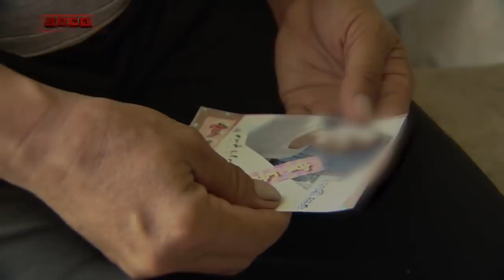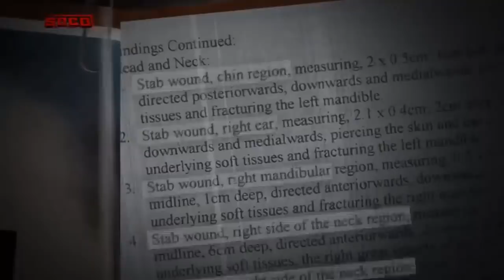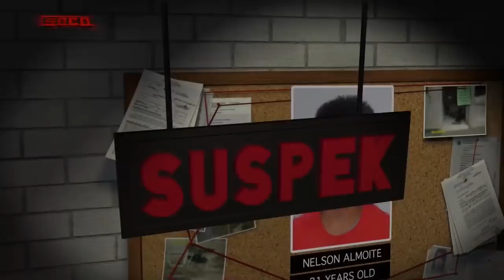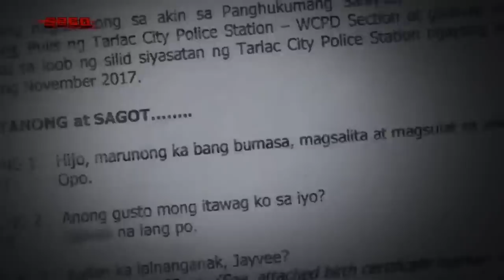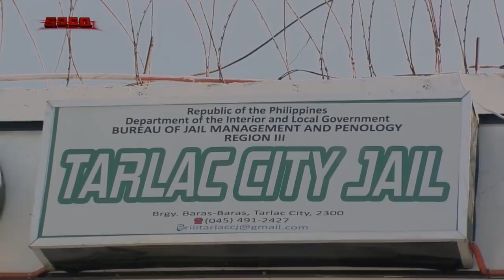SOCO: The Case of Nelson Almoite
"SOCO" looks into the two murder cases in Tarlac last November 2017. Tarlac City PNP investigator-on-case SPO3 Jaycee Calma recounts the investigation into the brutal murders of 21-year-old "Tina" and 30-year-old Henry Allied, whose bodies were found in Brgy. Care and Brgy. Tibag, respectively. He shares the testimonies of the eyewitnesses of both murders. He recalls how a curfew check led to the arrest of murder suspect Nelson Almoite. He also imparts Almoite's confessions to his crimes.